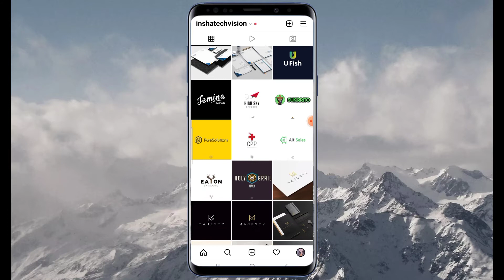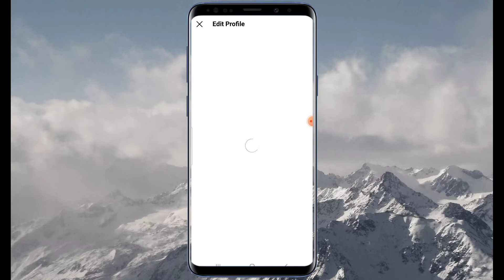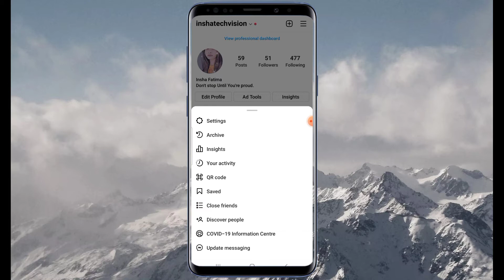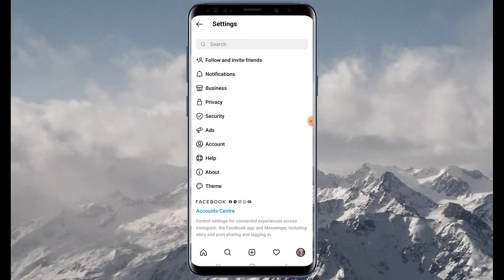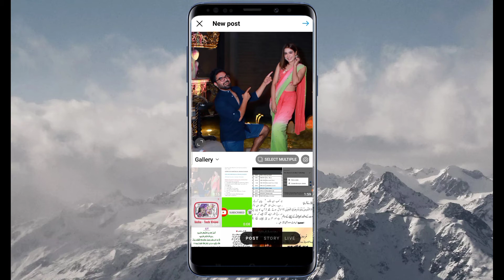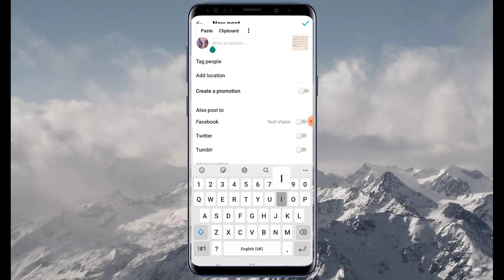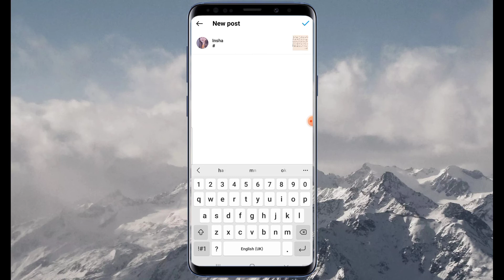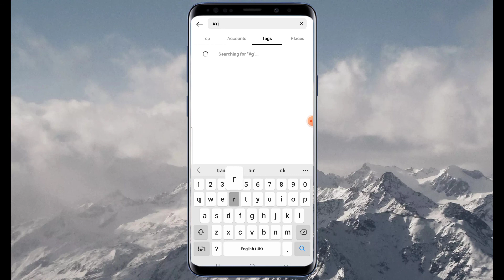How to use Instagram | Instagram Guide | Insha - Tech Vision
In this video, I will show you how to use Instagram.
How to use Instagram How to use Instagram

About Me:- This is Insha and I'm a youtuber who is pursuing Youtube as a Part time if your support will be there so in the future I can become a Full-Time Youtuber.
About Channel:- Tech Vision is a channel where you will find Technology, Online earning sources, and youtube related videos.